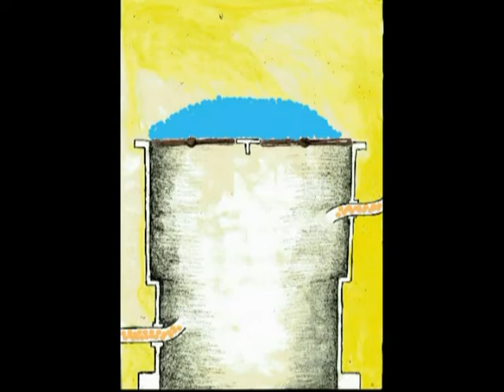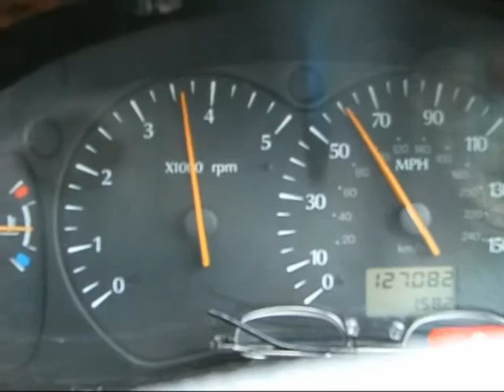jive=drive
how i think a carb engine works